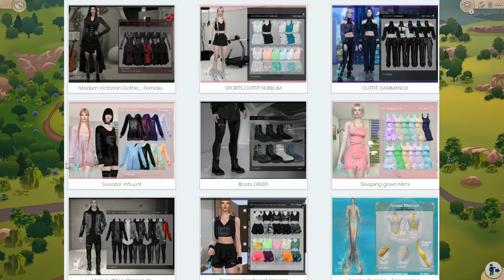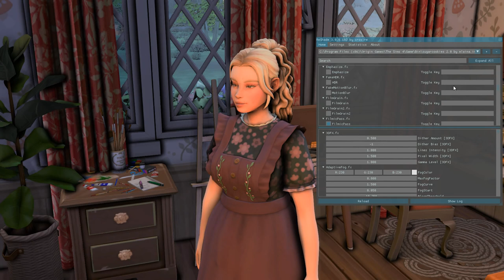🌾Wiejskie Perypetie Honoraty Sójki🐔odcinek 3| The Sims 4: Wiejska Sielanka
Witam moi kochani w nieco luźniejszej rozgrywce, gdzie będę razem z piękną Honoratką odkrywać tajemnice Henford on Bagley 🌽🌳

Jest to moje własne mini wyzwanie😊 , oto jego zasady:
1. Osiągnąć maksymalny poziom umiejętności:
🍲Gotowania
🍜Wykwintnego gotowania
🌾Ogrodnictwa
🍃Zielarstwa
🌸Układania kompozycji kwiatowych
🎶Śpiewu
🐡Wędkarstwa
🍰Pieczenia
🧵Haftowania
🧶Dziergania
🥫Wekowania

2. Zaprzyjaźnić się z mieszkańcami wsi i brać udział w lokalnych przedsięwzięciach🤝

3. Zaprzyjaźnić się z ptakami, dzikimi królikami i lisami🦊🐰🕊

4. Zarabiać na tym, co sami wytworzymy / złowimy

5. GŁÓWNY CEL: otworzyć w Henford on Bagley własny sklepik spożywczy🏚
Podaję nazwę i twórcę domku jakby ktoś chciał go pobrać ☺️
Domek nazywa się w Galerii: 13 Nettle Lane
Twórca: MissMargaretrose